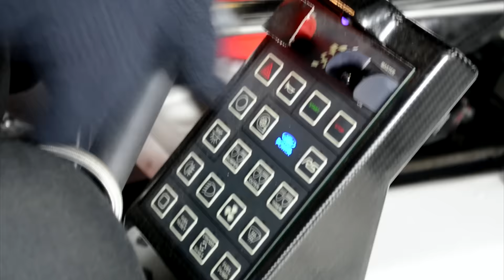Le père Noël a changé de monture cette année ! Avec 3D autos et GT2i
Optic Rallye Forez vous souhaite un joyeux Noël avec 3Dautos, GT2i et autock concept !